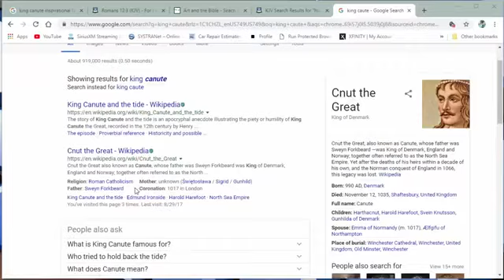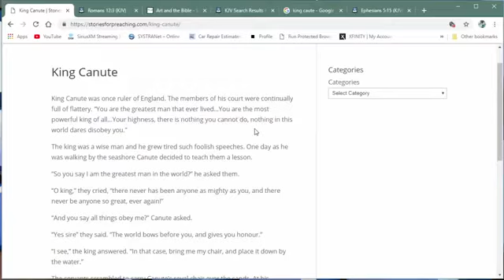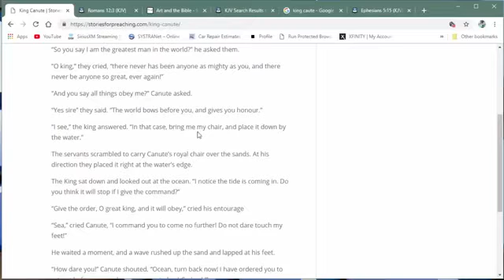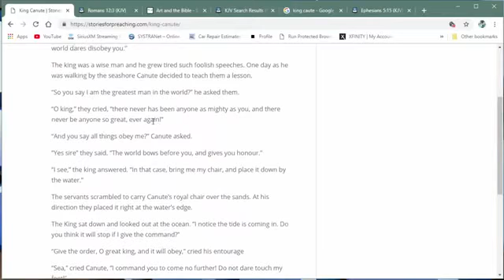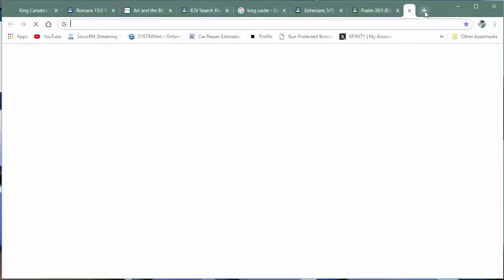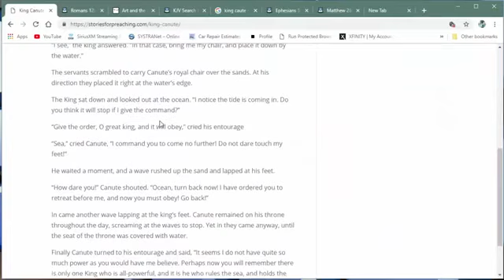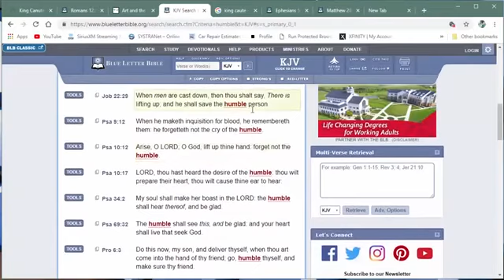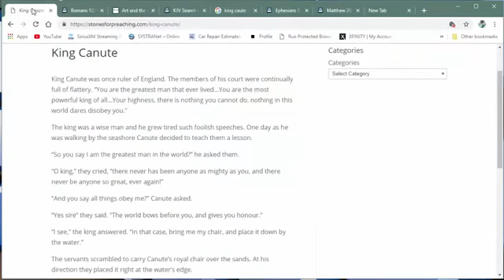GREATMILLSTONE MAILBAG EXTRA ON HUMILITY: CNUT THE GREAT. 🕎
ALL PRAISES TO YAHAWAH BAHASHAM YAHAWASHI!! DOUBLE HONORS TO THE ELDERS & APOSTLES AT  GREATMILLSTONE THE HOUSE OF DAVID THAT RULEWELL!! SHALAWAM TO THE ahchyam(ELECT) around the world teaching the word in sincerely and truth!!

THE SO CALL NEGROES, LATINOS & NATIVE AMERICANS WILL RULE OVER THE SO CALL WHITE MAN ESAU EDOMITE ASHKENAZ  KHAZAR FAKE JEWS AMALEK & THE REST OF THE HEATHEN NATIONS WITH A ROD OF IRON IN OUR KINGDOM OF HEAVEN!! THE SO-CALLED NEGROES/BLACKS, THE LATINOS, THE NATIVE AMERICANS & SICILIANS ARE THE REAL HEBREW ISRAELITES... THE MOST HIGH YAHAWAH BAHASHAM YAHAWASHI IS RETURNING FOR HIS PEOPLE... JUDGMENT IS COMING BECAUSE WE HAVE LISTENED TO OUR SLAVE MASTERS AND CAPTORS AND FALSE PREACHERS... WE MUST RETURN, REPENT, AND CALL ON THE TRUE HEBREW NAME OF OUR LITERAL FATHER AND KEEP THE LAWS STATUTES AND COMMANDMENTS TO ESCAPE DAMNATION AND MAKE IT INTO THE KINGDOM.